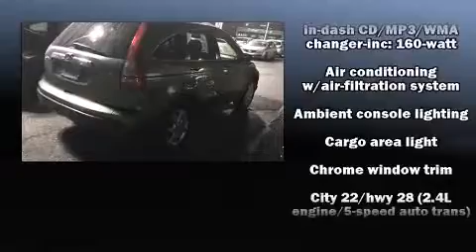2007 Honda CR-V EX-L in Greensboro, NC 27407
Crown Honda of Greensboro
3633 W. Wendover Ave

Come test drive this 2007 Honda CR-V. It features an automatic transmission, 4-wheel drive, and a 2.4 liter 4 cylinder engine. It's equipped with tons of terrific amenities, but it won't break your budget. Like leather upholstery, a tachometer, variably intermittent wipers, air conditioning, tilt and telescoping steering wheel, heated door mirrors, an overhead console, and remote keyless entry. For drivers who enjoy the natural environment, a power moon roof allows an infusion of fresh air. Honda ensures the safety and security of its passengers with equipment such as: dual front impact airbags with occupant sensing airbag, head curtain airbags, traction control, brake assist, anti-whiplash front head restraints, ignition disabling, and 4 wheel disc brakes with ABS. With electronic stability control supplementing mechanical systems, you'll maintain precise command of the roadway. It also arrives with a Carfax history report, providing you peace of mind with detailed information. Our sales reps are knowledgeable and professional. We'd be happy to answer any questions that you may have. We are here to help you.